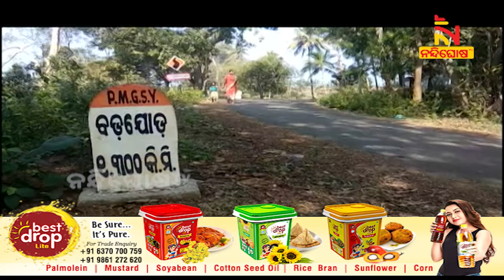Tourist Enjoying Picnic In Mayurbhanj Badajoda Dam | NandighoshaTV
ପ୍ରାକୃତିକ ସୌନ୍ଦର୍ଯ୍ୟ ଭରା ମୟୂରଭଞ୍ଜ ଜିଲ୍ଲାରେ ଜମୁଛି ପର୍ଯଟକଙ୍କ ଭିଡ଼ । ଶୀତୁଆ ସକାଳର ସୁନ୍ଦର ପରିବେଶକୁ ଉପଭୋଗ କରୁଛନ୍ତି ପ୍ରକୃତି ପ୍ରେମୀ । ବେତନଟୀ ରେଞ୍ଜ ବଡ଼ଯୋଡ଼ ଡ୍ଯାମ୍ରେ ଭୋଜି ଭାତର ଆସର ଜମୁଥିବା ବେଲେ ଶିମିଳିପାଳ ଜାତୀୟ ଉଦ୍ୟାନରେ ଭରପୂର  ମଜା ଉଠାଉଛନ୍ତି ରାଜ୍ଯ ତଥା ରାଜ୍ୟ ବାହାର ପର୍ଯ୍ୟଟକ ।

* DishTV Channel No: 1367
* Airtel Digital TV Channel No: 611
* TATASky Channel No: 1779
* hathw@y Channel No: 731
* Ortel Channel No: 707
* Videocon d2h Channel No: 840
* SITI Channel No: 17 & 458
* GTPL Channel No: 719
* SUN Direct Channel No: 667
* Asianet Channel No: 219